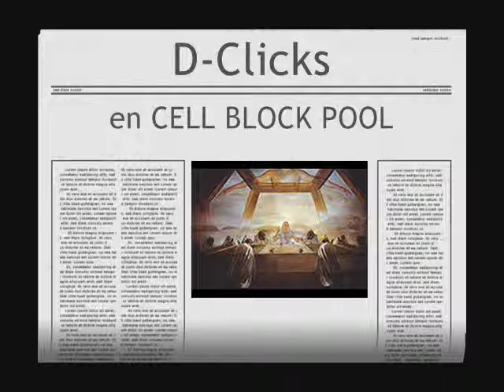D-Clicks Quizás, Quizás, Quizás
Cell Block Pool - 2009 -
Betina I. Perez: voz & Paul F. Perez: bajo & Hugo J. Poltorak: guitarra & Christian R. Martinez: batería + Roberto Maraschi: saxo. Pinturas de Salvador Dalí.